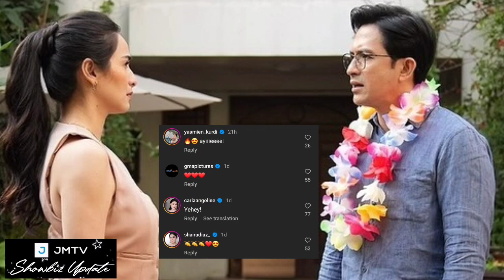JENNYLYN MERCADO AT DENNIS TRILLO KILIG DAHIL MAGSASAMA SA PELIKULA AFTER 14YRS! ALAMIN ANG DETALYE